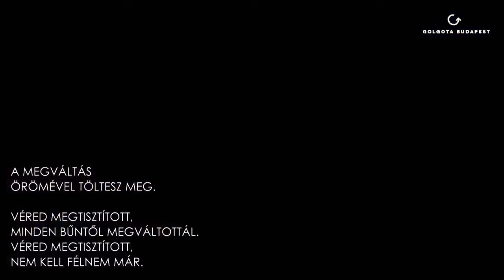Véred megtisztított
Golgota Budapest - 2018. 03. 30.

A kegyelem csodáját ünnepli a szívem,
bűnös ember voltam, de Teremtő Isten,
Lehajoltál hozzám, átöleltél engem,
véreddel megmostál, reményt adtál nekem.

A megváltás örömével töltesz meg.

Véred megtisztított, minden bűntől megváltottál.
Véred megtisztított, nem kell félnem már.

A kegyelem csodáját hirdeti életem,
bár nem volt érdemem, kincset láttál bennem,

Nem kell félnem a haláltól,
Sem az ellenség hatalmától,
Nem kell félnem a múltamtól,
Sem a kárhoztatástól.

Dicsőítésvezető: Hellinger Andris